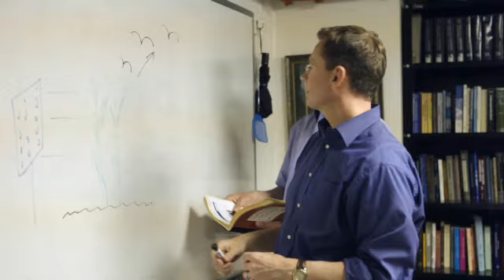Meet the Innovators: John Swaddle & Mark Hinders